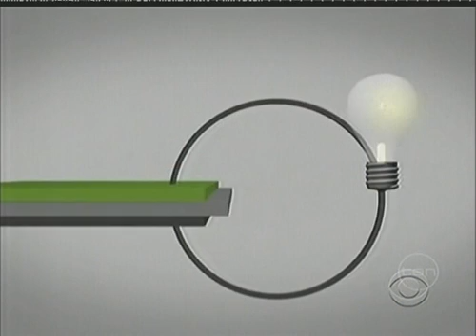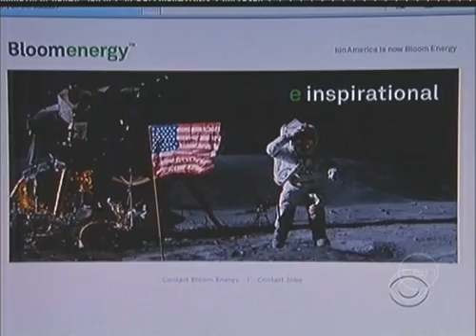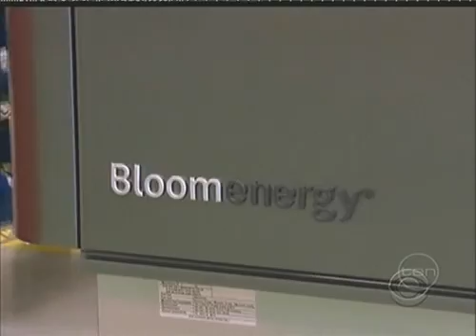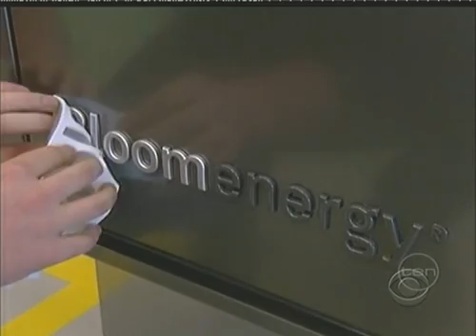Bloom Energy Bloom Box - Off grid electricity for homes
New technology offshoot from a NASA project commercialized for home power which will replace grid electricity. This is renewable, green and low cost power solution.